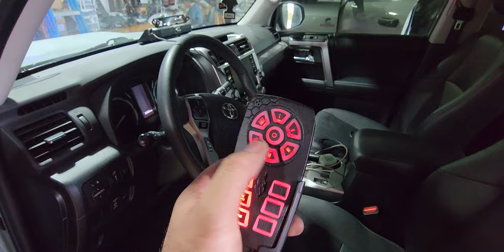ILMODS - 2022 Toyota 4Runner with Feniex Industries Police Lights & Siren, Typhoon Cop Car Red Blue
May.2022
2022 Toyota 4Runner TRD Sport
-Feniex Typhoon Handheld/Siren
-Feniex Vanguard 100w Speaker
-Feniex T3s (grille,sides)
-Feniex Fusion-S (rear)
@feniexofficial Feniex Industries